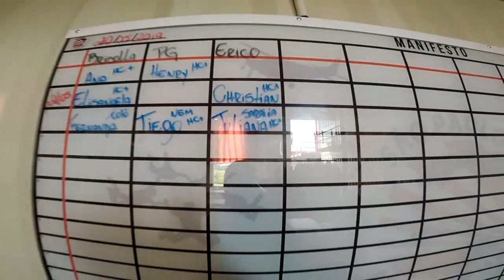Salto Duplo da Juliana na São Paulo Paraquedismo